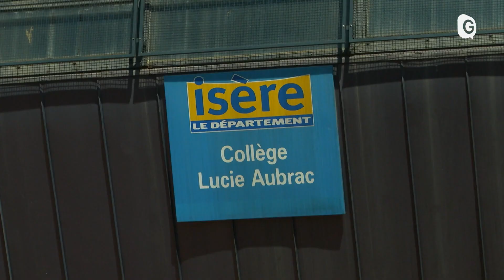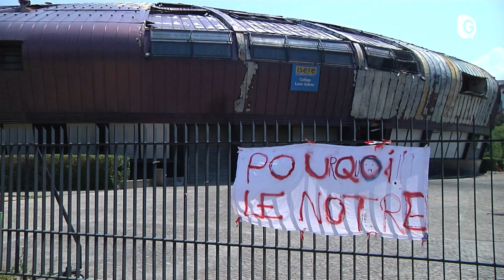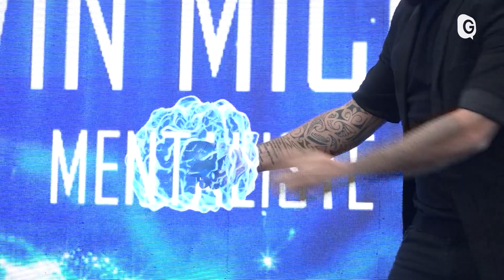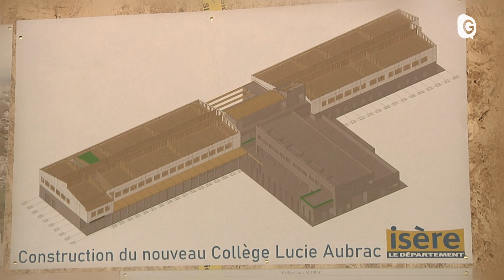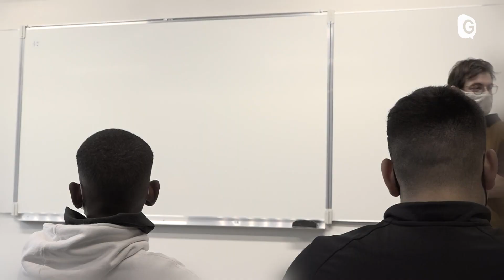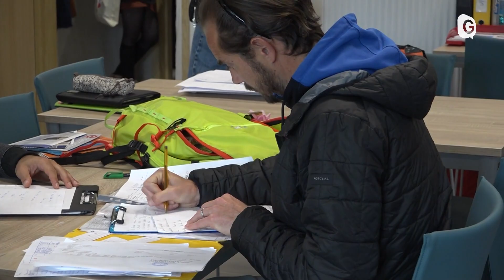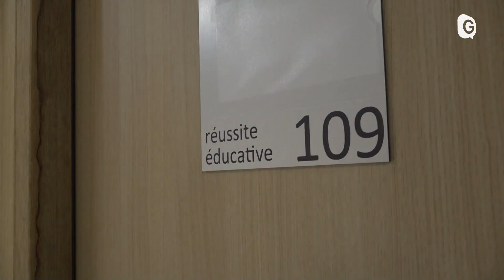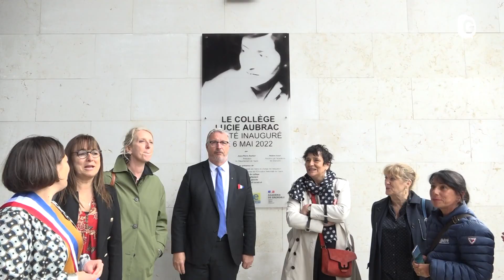Inauguration du collège Lucie Aubrac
C’est au rythme de la batucada, d’un hymne chanté par la chorale et de spectacles que le nouveau collège Lucie Aubrac a été inauguré vendredi 6 mai par le Président du Département Jean-Pierre Barbier, accompagné par la Vice-présidente à l’éducation Cathy Simon et de nombreux vice-présidents, la Sous-préfète de l’Isère, Nathalie Cencic, la Rectrice de l’académie de Grenoble, Hélène Insel, et la Dasen Viviane Henry. Une grande fête à laquelle ont participé les élèves, leurs parents, le corps enseignant et administratif de l’établissement, près de 5 ans après l’incendie volontaire qui a détruit l’ancien collège Lucie Aubrac de la Villeneuve à Grenoble.

Réalisation : TéléGrenoble